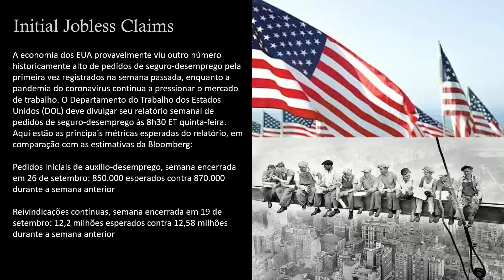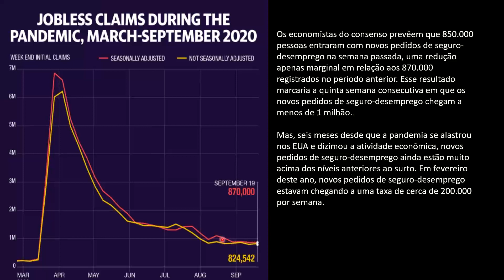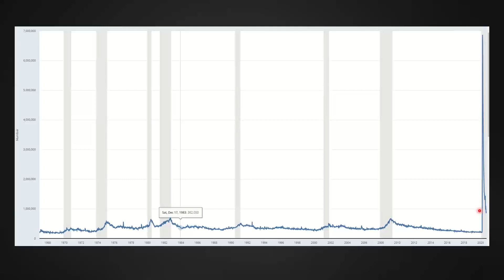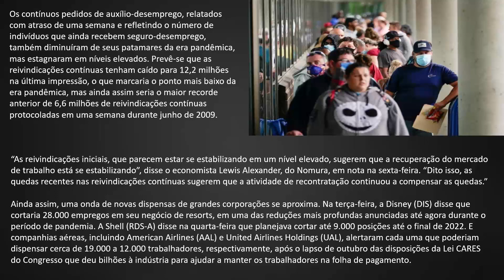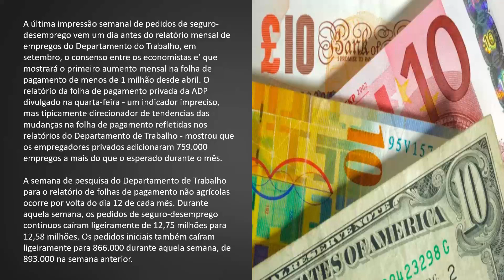Umarkets / Pedidos Iniciais por Seguro Desemprego - EUA--2020-10-01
Umarkets / O Relatório Nacional de Emprego ADP é uma medida da variação mensal de emprego de privados não-agrícolas, com base em um subconjunto de dados da folha de pagamento agregada e anônima que representa cerca de 400.000 clientes empresariais dos EUA. Esta versão, dois dias antes da divulgação do governo de dados de emprego, é uma boa previsão para folhas de pagamento do governo de dados não-agrícolas. A alteração deste indicador pode ser muito volátil.